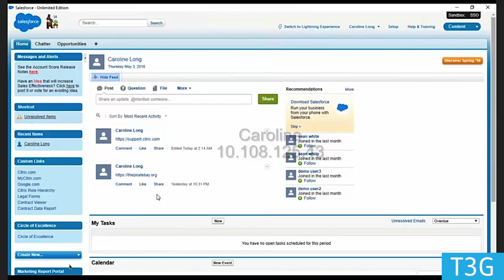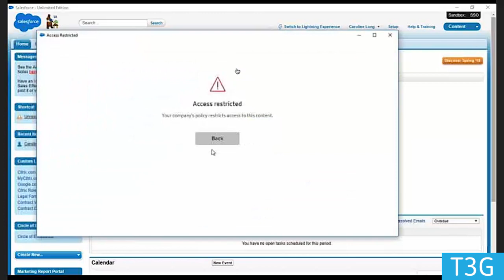Citrix Workspace app security and watermarking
Tune into TechTalks To Go as host Sean Donahue discusses enhanced security with product expert Sona Kulkarni through Citrix Workspace app. Secure browser and watermarking are just two of the cyber security topics discussed in this short episode.